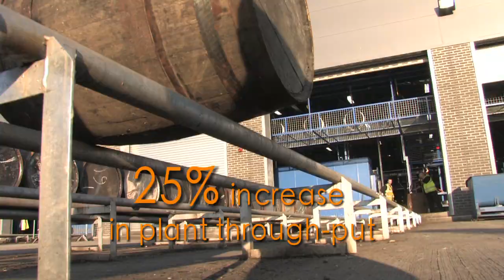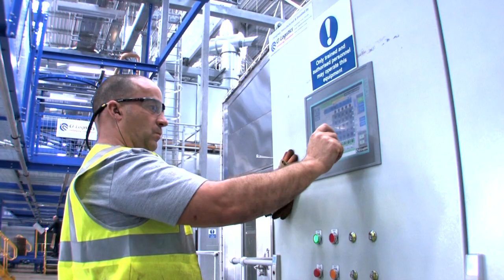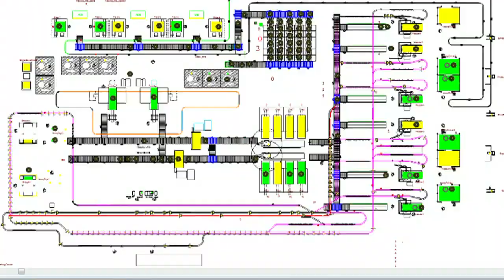CI Logistics reduces manual handling by 90% at Diageo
Client: CI Logistics

Video Purpose: Case Study

Location: Diageo, Scotland